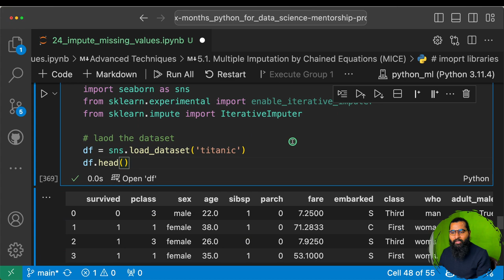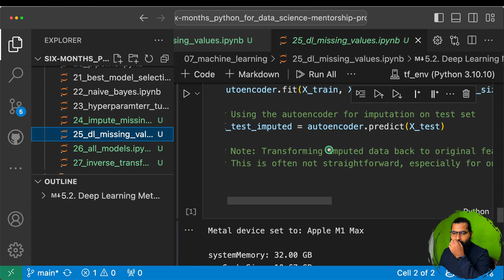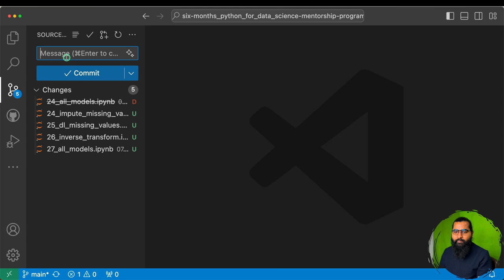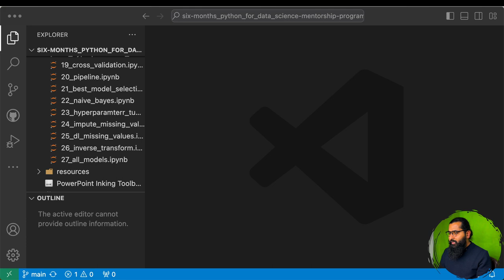Advance Methods | Missing Values Imputation (Part-3)